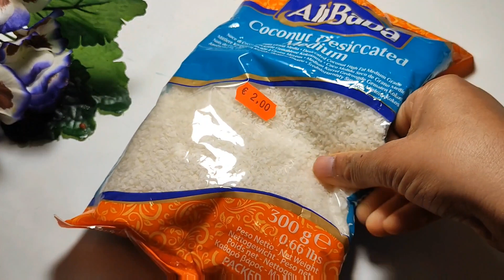নাড়ু রেসিপি ||আগেকার দিনে এভাবে নারকেলের নাড়ু তৈরি হতো ||naru recipe